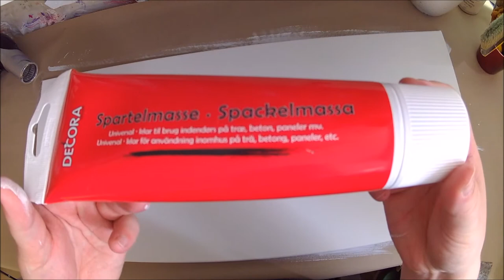Highly texturized bubbles / A detailed tutorial with captions😀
Hi there! My name is Sandra, and I am a self-taught artist. I have a passion for glazing techniques, and how we as artists can use glazing to create blending, bright colors and depth. I believe that we as artists, will never stop learning. I find that prospect thrilling, because, you can literally never be bored when painting.

At the moment I have a thing for bubbles. They are cute, whimsical, and less fragile than we think. But they can also surprise you. One moment they are, the next moment they might be gone. They have bright colors, and they are so shiny. Seriously, what’s not to like? Bubbles make me happy, and the paintings put you in a great mood whenever you see them.

Here you are! A new tutorial for this beautiful painting. It's got bubbles, colors and texture! Basically everything! 😉 I hope you enjoy this!

Do you absolutely love my work? I would mean sooo much to me.

My Etsy shop